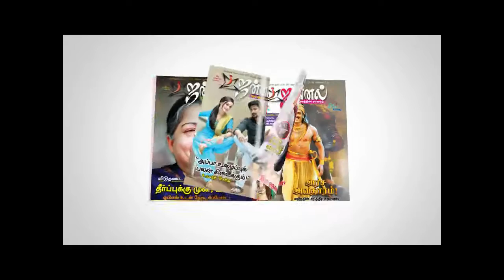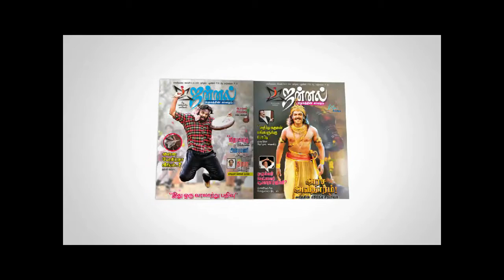திருச்செந்தூர் முருகன் கோயில் ஆவணித்திருவிழா கொடியேற்றம்- திரளான பக்தர்கள் பங்கேற்பு.